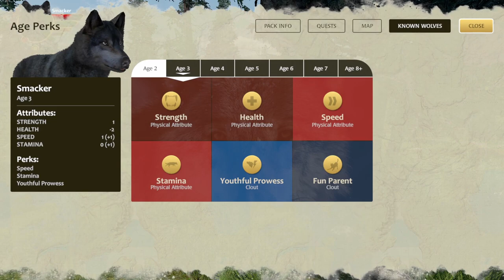Wolfquest - Tracking wolfs, Remove two